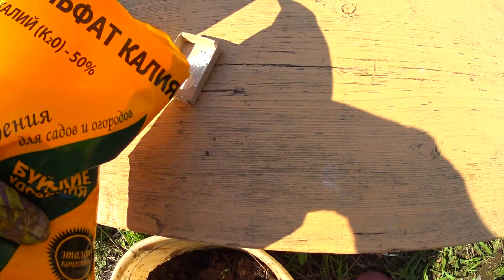Обрезка винограда. Как Посадить Виноградник. Нашла Сокровище СССР. Как обрезать виноград. 105 серия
Обрезка винограда осенью. Как Посадить Виноградник в бутылки. Нашла Сокровище СССР на чердаке. Как обрезать виноград в саду. Обрезала лозу нашего винограда. Пересадила отростки лозы на новое место, чтобы размножить виноград. Еще нашла на чердаке новогодние игрушки. Моя поездка в деревню скоро заканчивается и я готовлю сад к зиме.

Дом в деревне и жизнь в деревне лучше Чем в Городе. С нами Лучше чем в Городе!

Поделитесь нашими видео в соц. сетях и с друзьями. Этим вы поможете нам быстрее переехать в деревню.
Мы очень рады, что вы с нами! Всем добра!

00:00 - влог про посадку винограда
05:28 - сажаю виноград
09:03 - удобрение для винограда
11:22 - находка на чердаке

★Плейлисты канала Лучше Чем в Городе:
В Инстаграм будут публиковаться самые свежие видео о нашей жизни.